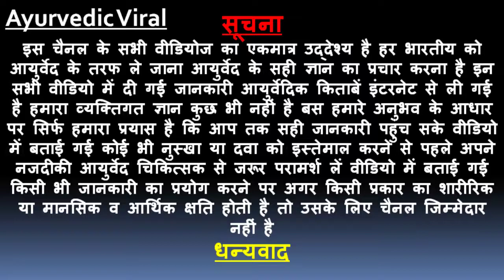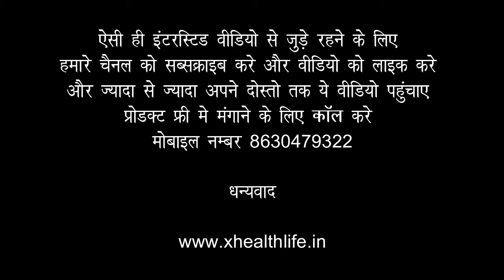दोस्ती का दिन और लड़की पटाने का दिन | Friendship day | Happy Friendship Day